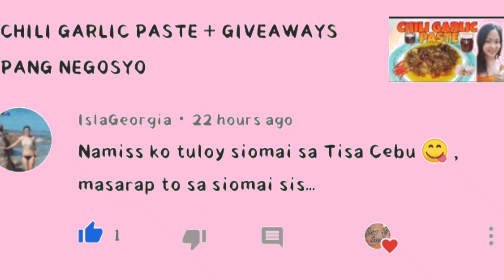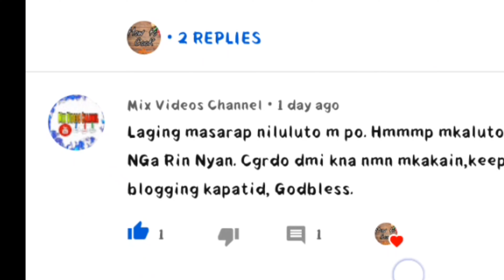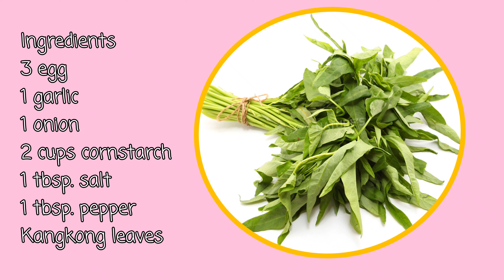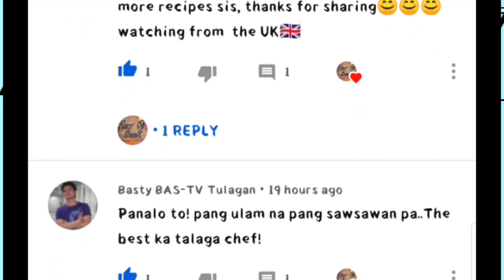TORTANG KANGKONG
HOW TO COOK FOOD here you can learn food tips and ways took cook food at home at a very minimal cost.
Here in HOW TO COOK FOOD you will see that cooking is fun and very easy.

HOW TO COOK FOOD is all about simple recipes that you will love.

INGREDIENTS: TORTANG KANGKONG

3 LARGE EGGS
1 ONION
1 GARLIC
2 CUPS CORNSTARCH
1 TBSP. SALT
1 TBSP. PEPPER
KANGKONG LEAVES ( 2 KILOS)

LISTED BELOW ARE THE RECIPES WE HAVE

HAPPY EATING